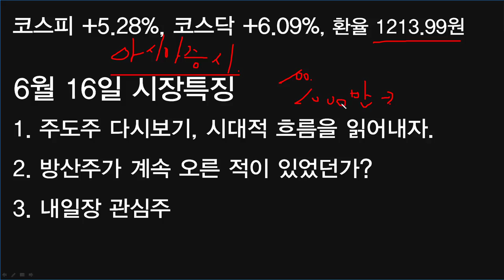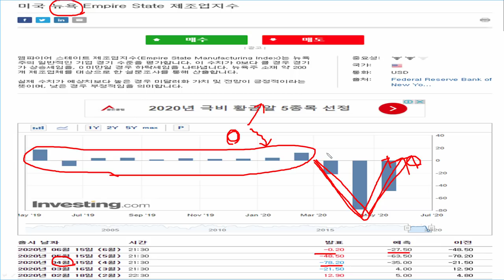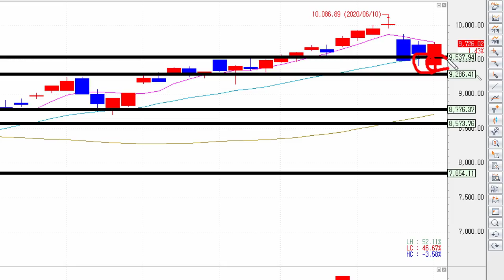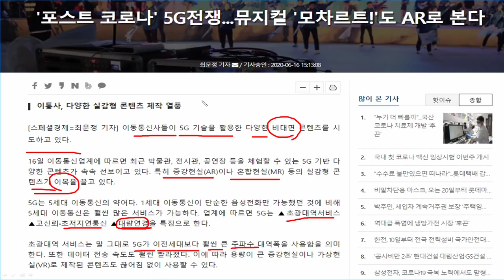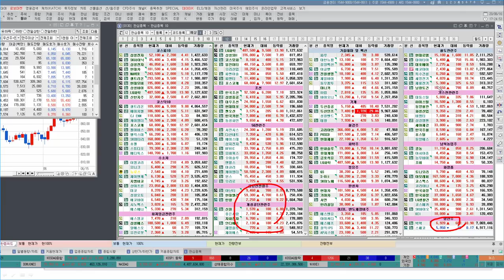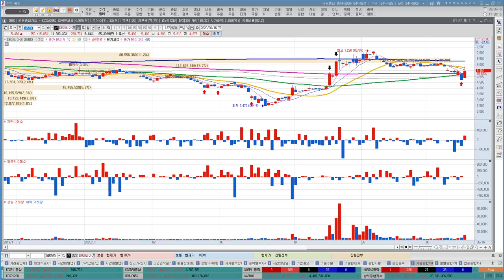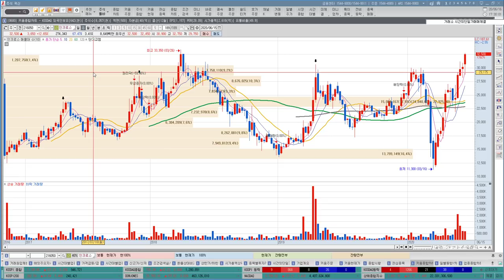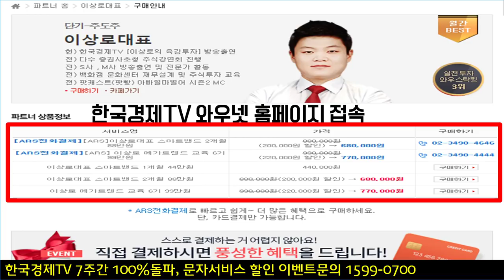제약바이오, 반도체, 2차전지, 5G 주식투자 주도주를 반드시 봐야 하는 이유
국내증시는 북한관련 이슈에도 불구하고 아시아증시의 상승에 발을 맞추며 상승마감하였습니다. 제약바이오 및 반도체관련주, 2차전지관련주, 전기차관련주, 5G관련주 모두 상승마감하며 시장의 하락을 메꿔내는 움직임이었습니다. 주도주에 대한 수급이 긍정적으로 작용하였으며, 연기금 수급이 매수유입되면서 상승하였습니다. 오늘시장의 방향과 전망에 대하여 알아보겠습니다.